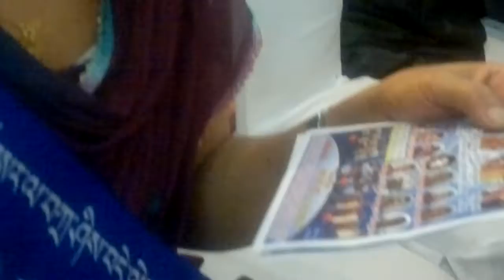chiththi timilai by bikram lama copy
sherpa losar saj